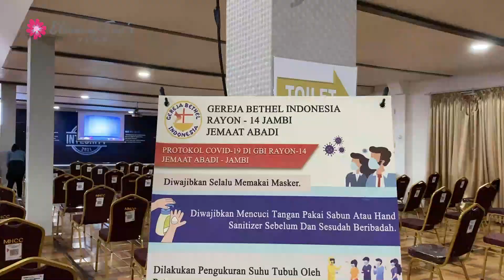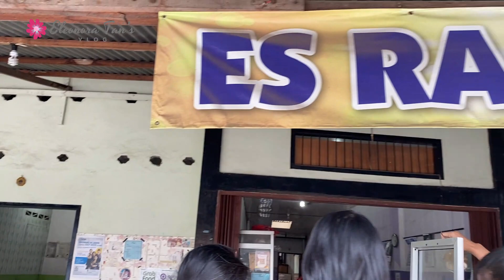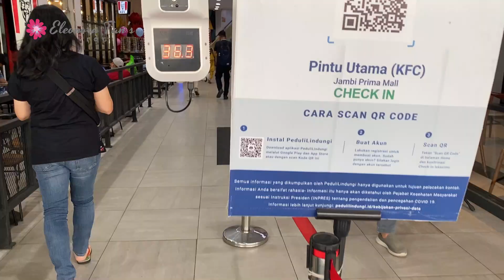AKHIRNYA BISA MENIKMATI JEMBATAN GENTALA ARASY.. (Jambi City Tour) Episode 15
Halo semua.. ini adalah video special untuk merayakan 2K subscribers.. Terima kasih semua atas dukungannya di channel youtube saya Eleonora Tan...

Timestamp
0:00 Intro
0:36 ibadah minggu
1:26 pergi ke Es buah Nana asli pontianak (Lagi)
2:51 ke es rajawali untuk nikmati cemilan
3:42 ke trona
4:20 pergi berwisata ke gentala arasy jambi
8:16 menikmati masakan khas padang di restoran sederhana
8:32 beli martabak